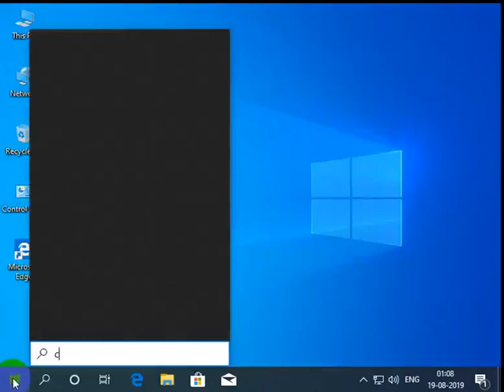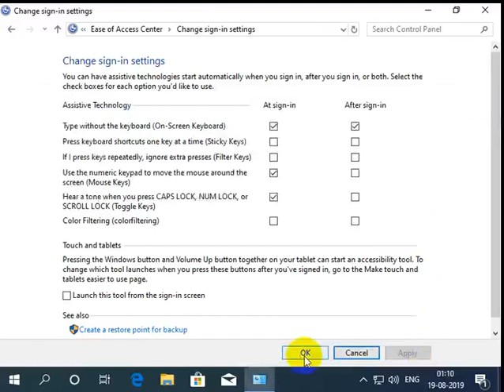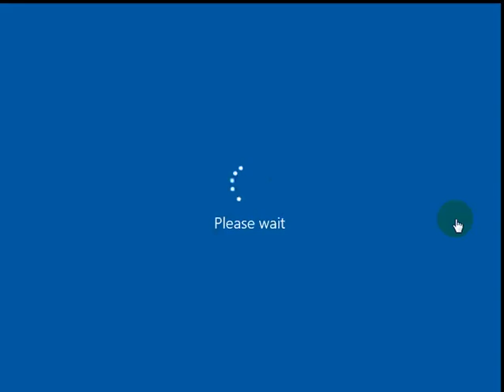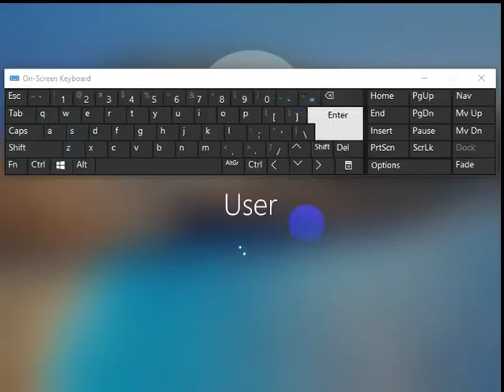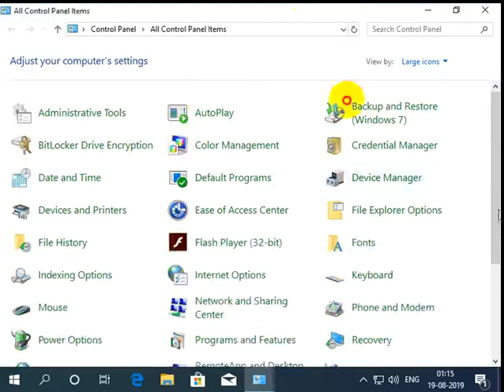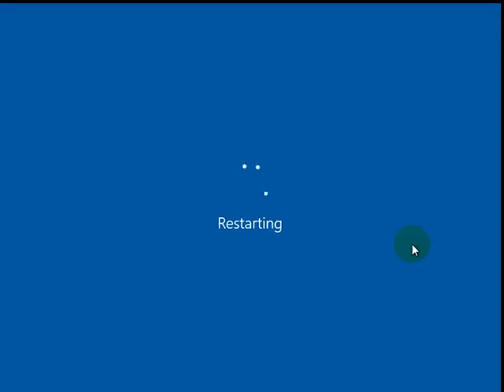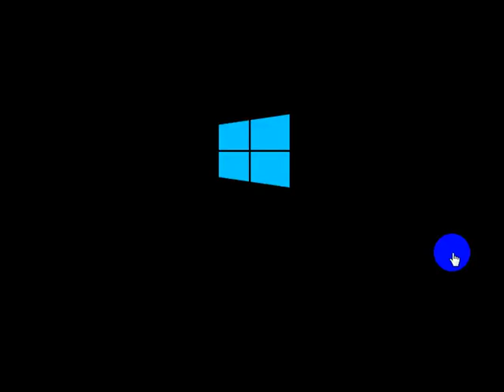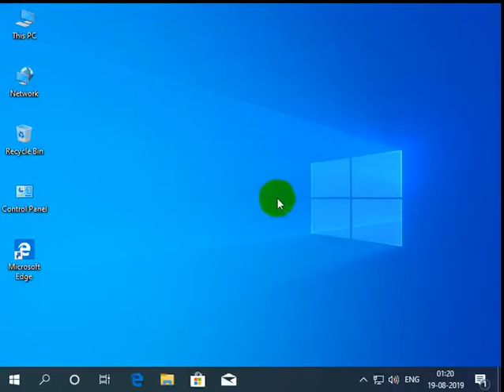🤩🤩Windows 10: Toggle On-Screen Keyboard During Log In/Out | on-screen keyboard at login windows 10🔥🔥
About this video:
Watch the video on how To Enable And Disable The On-Screen Keyboard (osk) during Log In And Log Off On Win 10 OS